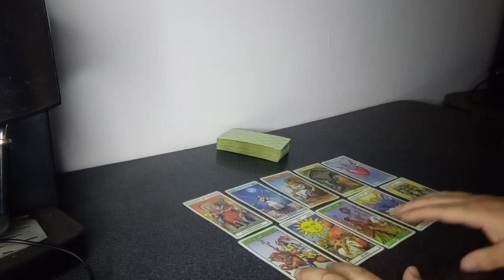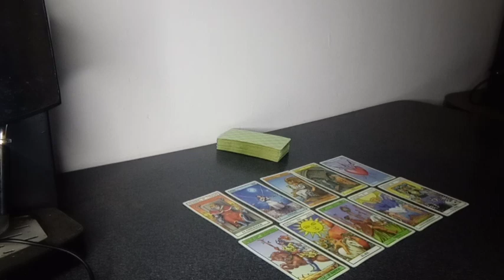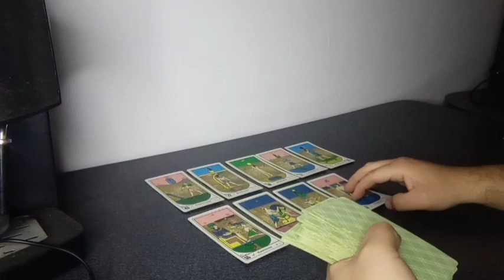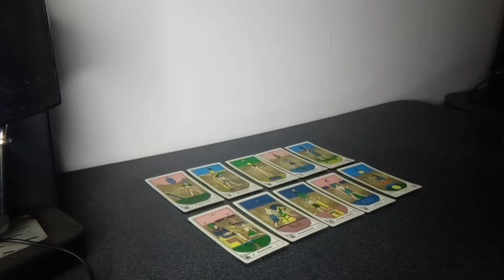Predicción Boca Jrs vs Unión SF Fecha N° 9 Copa de la Liga Argentina Temporada 2023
Tirada de tarot con cartas Rider y Egipcias para el partido correspondiente a la fecha 9 de la Copa de la Liga Argentina Temporada 2023 que se jugará este próximo viernes 20 de octubre del 2023